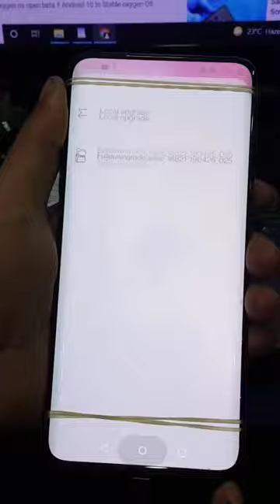OnePlus 7 Pro Camera Not Working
Hello Friends

         ʟɪᴋᴇ   |  sᴜʙsᴄʀɪʙᴇ   |  sʜᴀʀᴇ   |  ᴄᴏᴍᴍᴇɴᴛ
●▬▬▬▬▬▬▬▬▬ஜ۩۞۩ஜ▬▬▬▬▬▬▬▬▬●

                                       ᴛʜᴀɴᴋ ʏᴏᴜ
●▬▬▬▬▬▬▬▬▬ஜ۩۞۩ஜ▬▬▬▬▬▬▬▬▬●

▶️ Background Song Info: [ Crock pot ]

ravitech
ravitech mobiles
ravitech
OnePlus 7 pro
OnePlus
all OnePlus
OnePlus error

thanks by.
Ravitech Mobiles

Keep-Supporting ||
Keep-Loving ||
Keep-Sharing.

Note - We will not be responsible for any loss or damage.